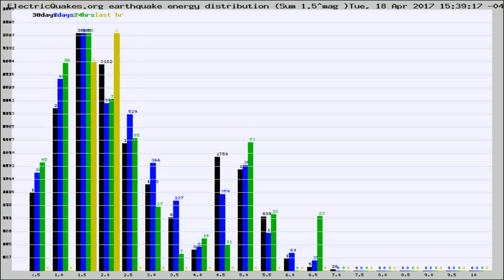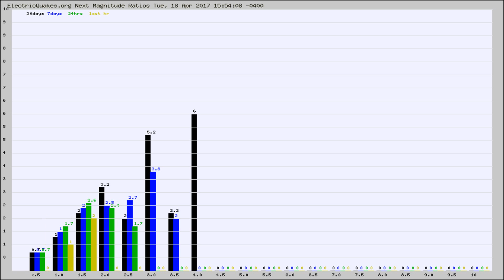Todays_Hourly_World_Earthquake_Statistics_from_ElectricQuakes.org_04-18-17+16:02:01